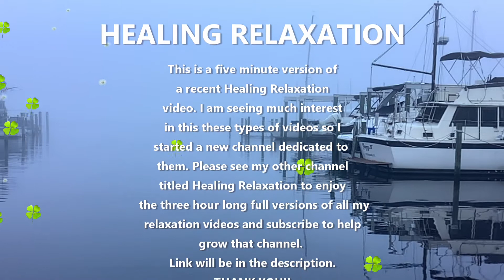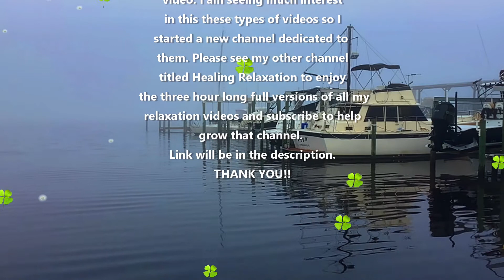Healing Relaxation - Morning Fog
This is a five minute version of my recent Healing Relaxation
video titled Morning Fog. I am seeing very much interest in this these types of videos so I started a new channel dedicated to  them. Here is the link: